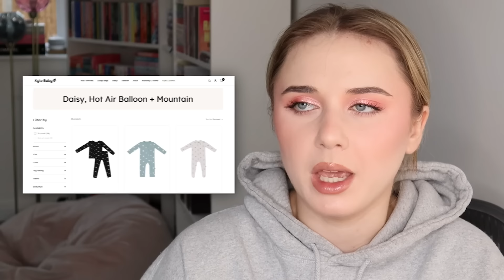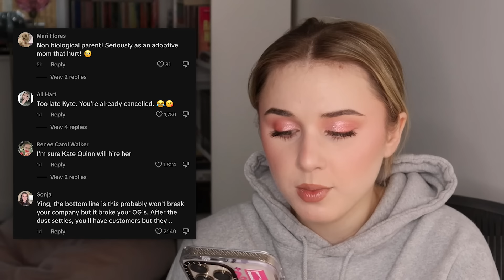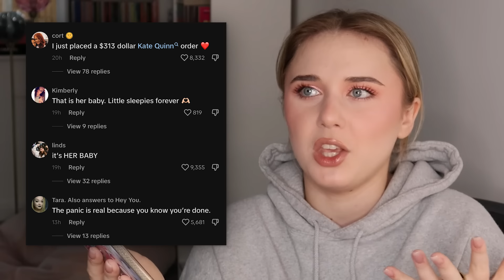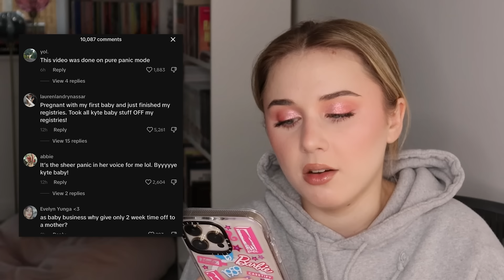This is THE WORST small business CEO on Tik Tok...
This video is about Kate Baby - the worst small business on Tik Tok? Enjoy :)